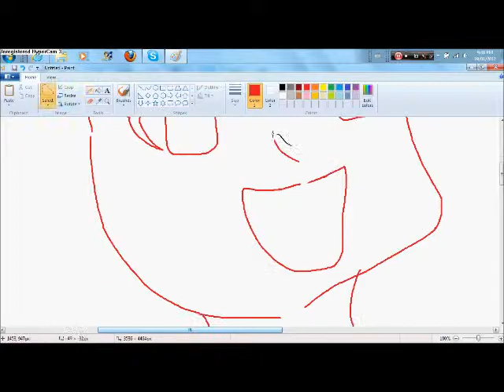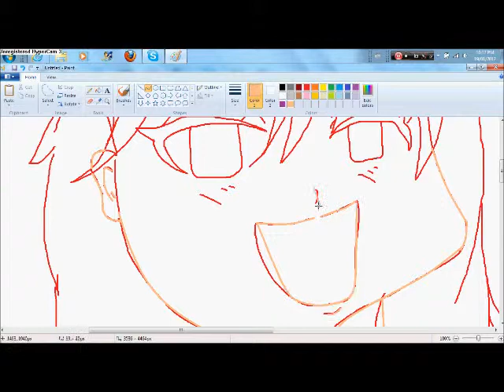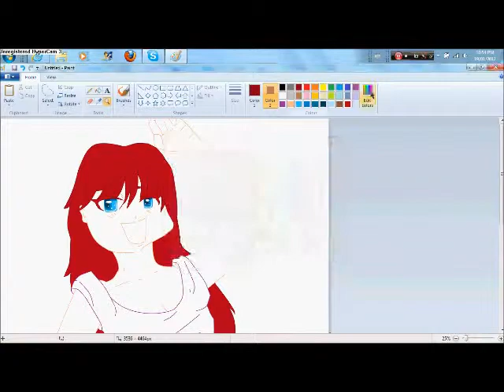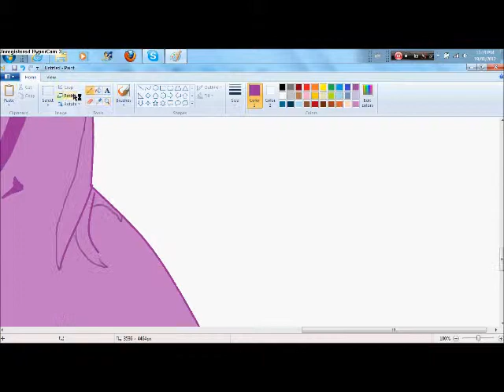Yasu from Torn fanart (speedpaint)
this is a fanart for leesajade's fanime/manga 'Torn'. Please support her!!! hope you enjoy the vid!!!